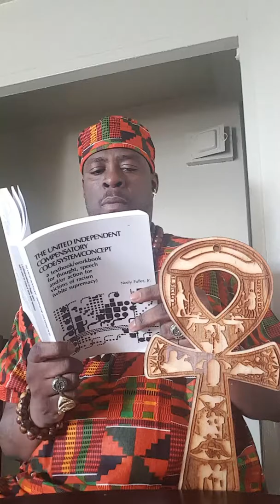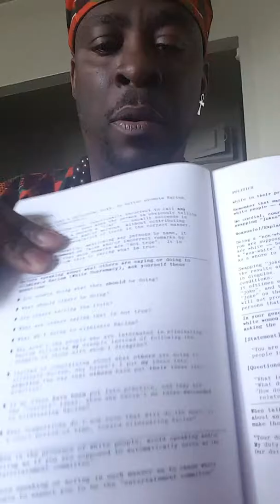I am Chocolate Amun Ra welcome.part 4 our melanin females and males open discussion